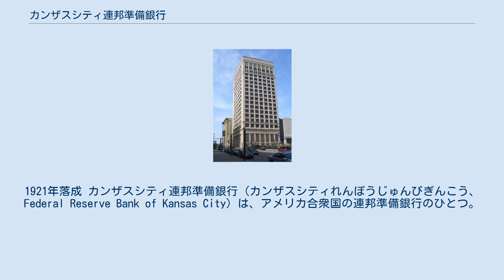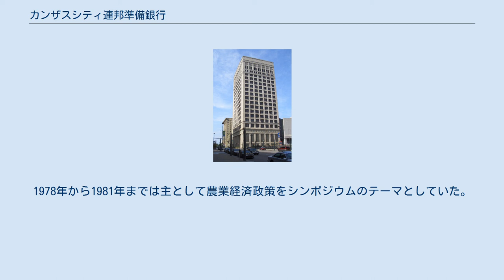カンザスシティ連邦準備銀行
カンザスシティ連邦準備銀行本店。
2008年落成 旧本店。
1921年落成 カンザスシティ連邦準備銀行（カンザスシティれんぽうじゅんびぎんこう、Federal Reserve Bank of Kansas City）は、アメリカ合衆国の連邦準備銀行のひとつ。
現在の総裁は、エスター・ジョージ（Esther L. George、2011年10月1日 - ）である。
 連邦準備制度の第10地区を管理している。
管轄している州はコロラド州・カンザス州・ネブラスカ州・オクラホマ州・ワイオミング州・ニューメキシコ州・ミズーリ州の一部である。
ミズーリ州カンザスシティの本店以外にデンバー・オクラホマシティ・オマハに支店がある。
ここで発行された1ドル紙幣・2ドル紙幣には "J", 他の紙幣には "J10" と印刷されている。
 1978年から年次経済政策シンポジウムを主催し、世界各国の中央銀行関係者らが参加している。
1982年以降は開催地をワイオミング州ジャクソンホールに移転し、「ジャクソンホール会議」と通称される。
1978年から1981年までは主として農業経済政策をシンポジウムのテーマとしていた。
この期間の開催地は1978年ミズーリ州カンザスシティ、1979年コロラド州デンバー、1980年ミズーリ州カンザスシティ、1981年コロラド州ベイルの順。